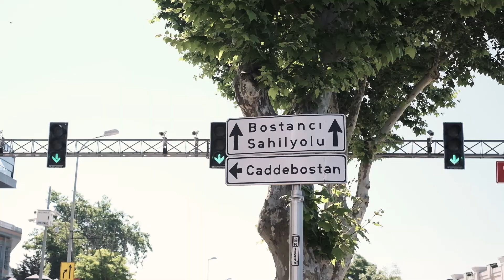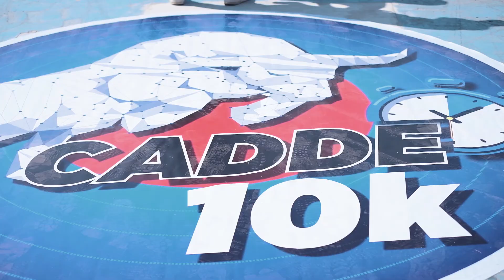Kadıköy Belediyesi Amazfit Cadde 10K 2021 - After Movie